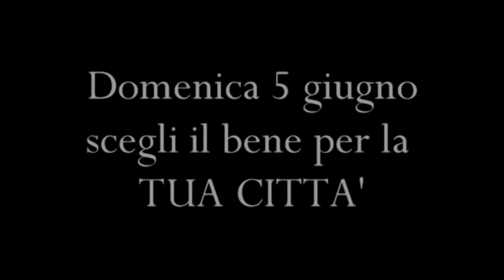Bracciano Merita Rispetto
Cittadini di Bracciano - Luca Testini Sindaco